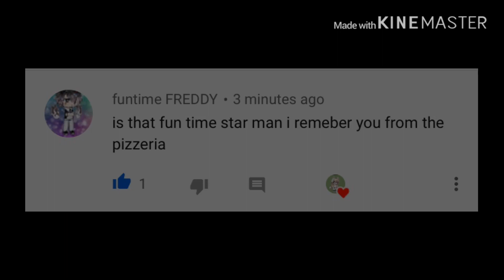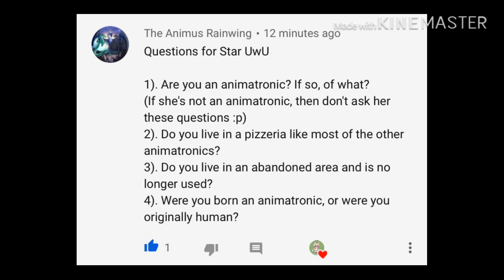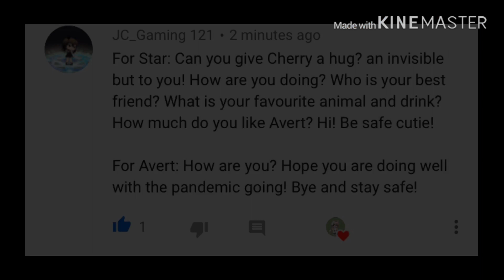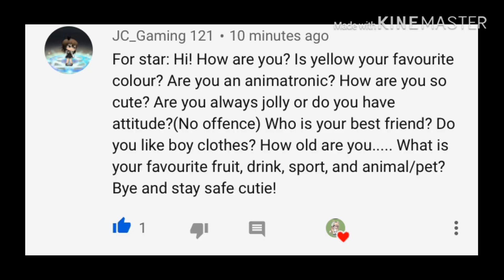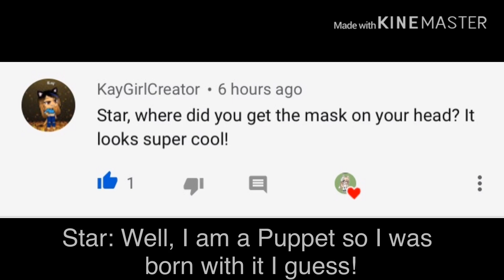Ask Star Anything! (Future Series Character) Ft. Cherry & Papaya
So I hope y’all liked Star!

Outro: It’s Been So Long By The Living Tombstone